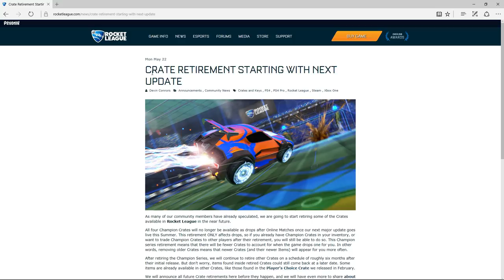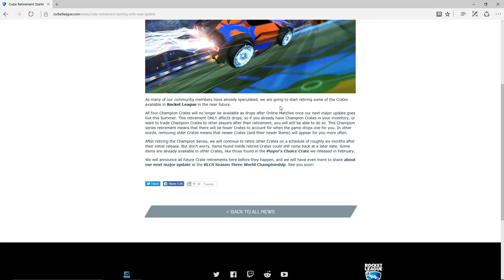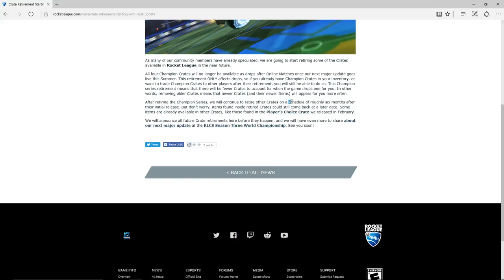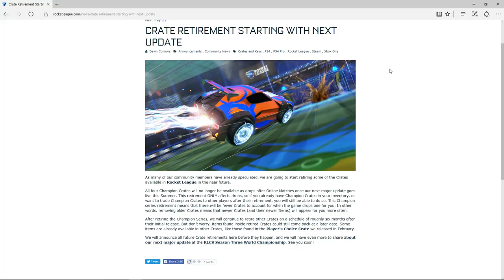Say Goodbye To Champion Crates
Champion Crates Will No Longer Be Available As A Drop In Rocket League So Cherish These Last Few Days With Them :D